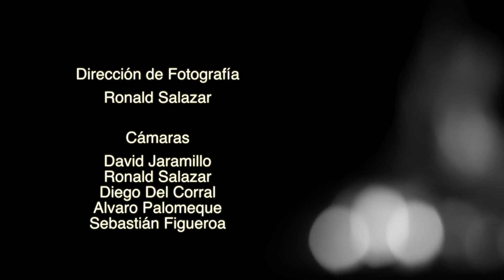Koyari - Rosa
Grabado y producido en La Clave Del Apu

Canción: Rosa
Álbum: Rosa
Artista: Koyari

Voz: Marta del Grandi
Bateria: Ken Ychicawa
Guitarra: Luis Antonio Castro
Contrabajo: Jeong Hwan Park
Piano: Zack Clarke

Grabación, Mezcla y Masterización:
Pablo Vicencio

Asistentes de Producción:
Ely Araya
Julio Araya
David Jaramillo

Edición y Colorización:
Diego Del Corral Gonzalez
Sebastián Figueroa

Dirección de Fotografía:
Ronald Salazar

Cámaras:
David Jaramillo
Ronald Salazar
Sebastián Figueroa
Alvaro Palomeque